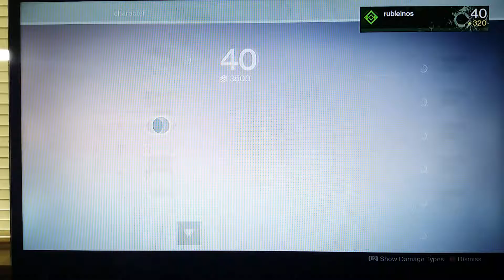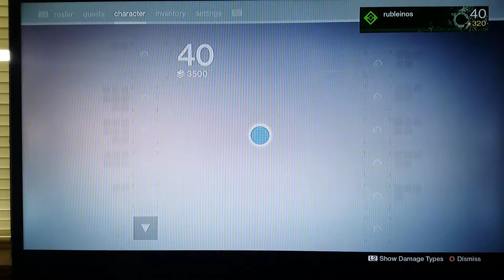Trials Loadout and Elemination Gameplay (Destiny: The Taken King)